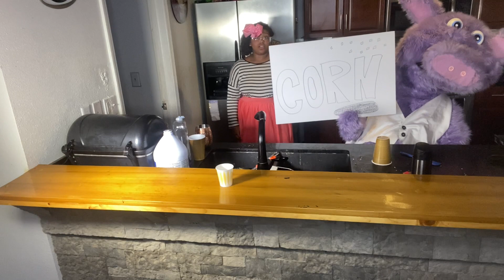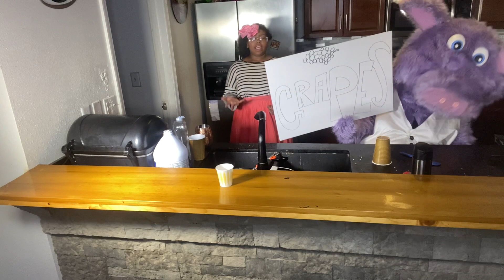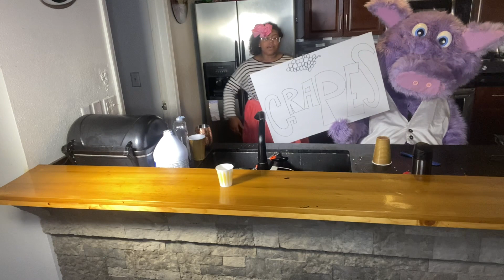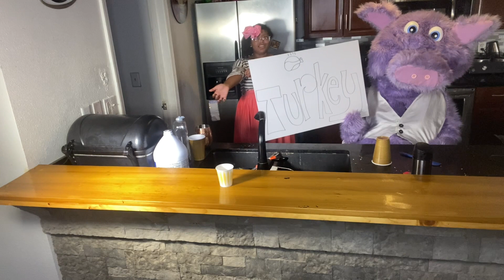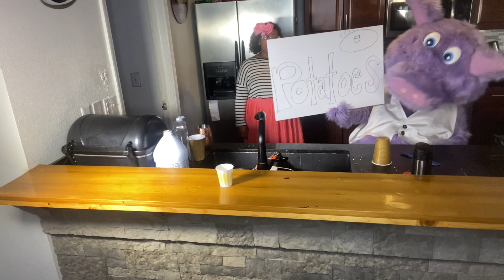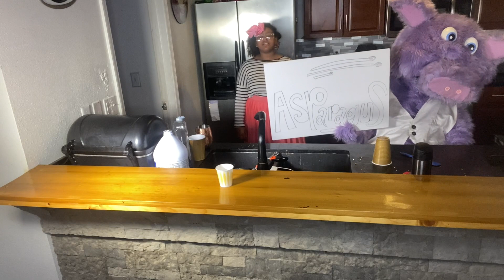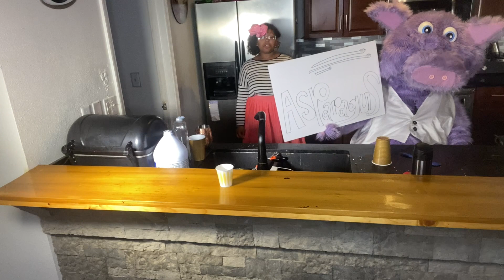Work and Play Kids show: Thanksgiving meal of the day special